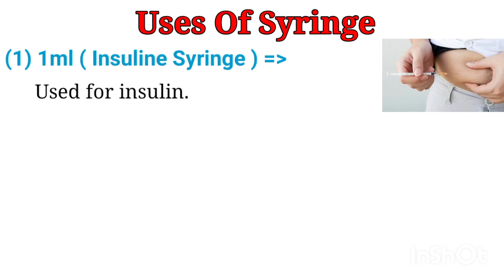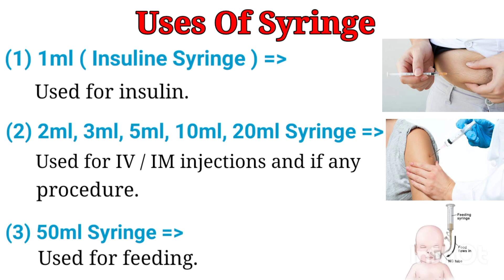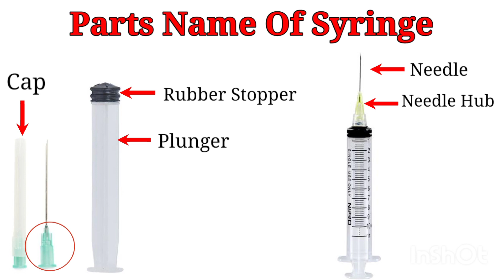type of syringe 💉💉 all parts define OT TECHNICIAN VLOGS 🩺🩺🩺🩺🩺🩺🩺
type of syringe💉💉💉💉💉